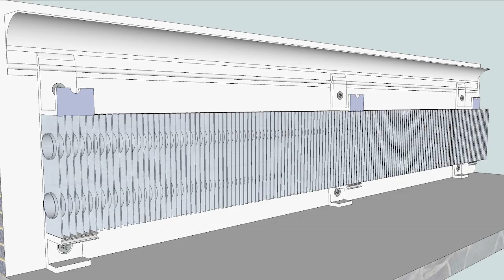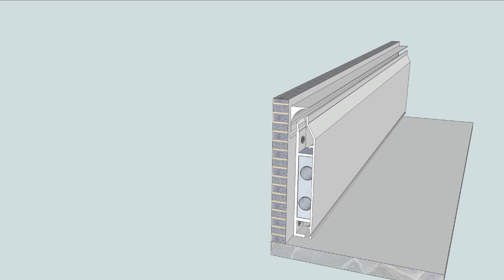How To Install Skirting Board Heating System - The EcoBoard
Learn how to install skirting board heating system: EcoBoard, ClimaBoard and Thermodul skirting board heating.

This video shows typical installation of Ecoboard skirting board radiator. This quick tutorial can also be used as a guide for installing similar heating systems, such as: Climaboard and Thermodul heated skirting.

for more energy efficient heating solutions!